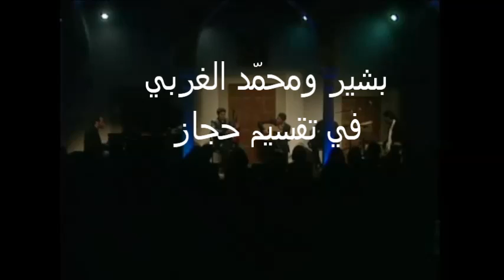Bechir et Mohamed Gharbi : Taksim Hijaz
Welcome to Gharbi Twins Official Channel!